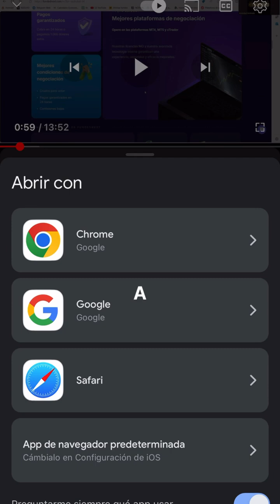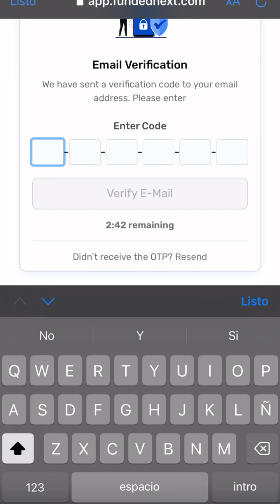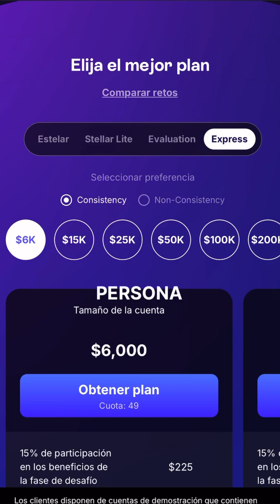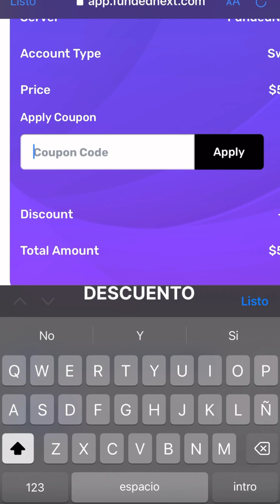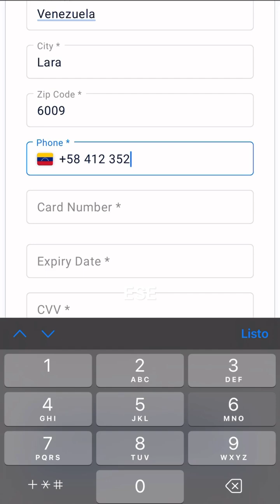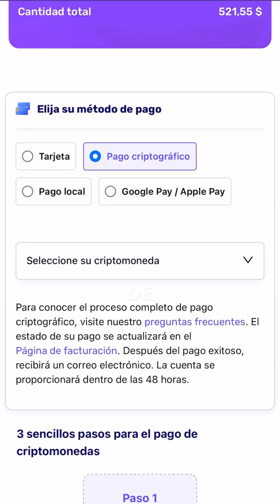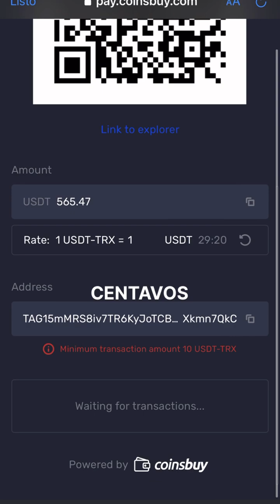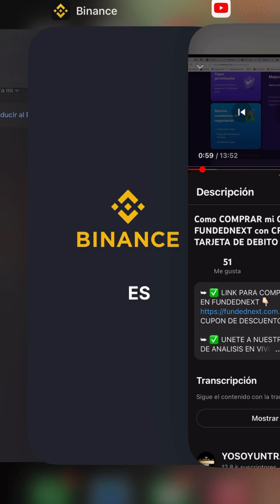Cómo comprar una cuenta de Fondeo en FUNDEDNEXT desde mi celular 📲 con tarjeta o criptomonedas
➥ ✅ LINK PARA COMPRA TU CUENTA DE FONDEO EN FUNDEDNEXT👇🏻

Preguntas las puedes hacer escribiéndome a mi telegram

"¿Te apasiona el mundo del trading y estás listo para llevar tus habilidades al siguiente nivel? fundednext te brinda la oportunidad de adquirir una prueba de fondeo de 10,000 USD, un trampolín hacia el éxito en el mercado de divisas. Esta prueba de fondeo te permite operar con capital real sin poner en riesgo tu propio dinero, proporcionándote una valiosa experiencia en el mundo del trading. Y lo mejor de todo, el proceso de compra es simple y accesible.

En esta completa guía, te llevaremos paso a paso por el proceso de adquisición de tu prueba de fondeo de 10,000 USD en fundednext. Te proporcionaremos una visión general de nuestra plataforma y te guiaremos a través de cada etapa del proceso de compra. Desde la selección de la opción de compra adecuada hasta completar el proceso de pago de manera segura, estarás equipado con todos los conocimientos necesarios para realizar una transacción exitosa.

Nuestro objetivo es asegurarnos de que tengas todas las herramientas necesarias para aprovechar al máximo esta oportunidad única. Te proporcionaremos consejos y estrategias para sacar el máximo provecho de tu prueba de fondeo, cómo administrar tus operaciones y cómo optimizar tus resultados. A medida que adquieras experiencia y confianza en tus habilidades de trading, estarás más cerca de alcanzar tus metas financieras.

fundednext se enorgullece de brindar un entorno seguro y transparente para los traders de todos los niveles. Nuestra plataforma intuitiva y fácil de usar te permitirá navegar sin problemas mientras exploras el mundo del trading. Además, contarás con un equipo de atención al cliente dedicado que estará encantado de ayudarte en cada paso del camino.

No importa si eres un trader novato o si ya tienes experiencia en el mercado de divisas, esta prueba de fondeo de 10,000 USD es una excelente oportunidad para mejorar tus habilidades y demostrar tu talento como trader. Ya sea que estés buscando financiamiento adicional para tus operaciones o desees desarrollar tu carrera en el trading, fundednext te brinda la plataforma perfecta para alcanzar tus objetivos.

No esperes más para iniciar tu emocionante viaje en el mercado de divisas. ¡Obtén tu prueba de fondeo de 10,000 USD en fundednext y da el primer paso hacia el éxito financiero!"